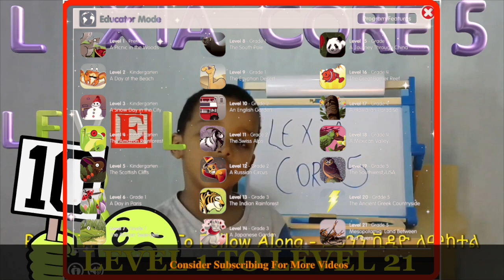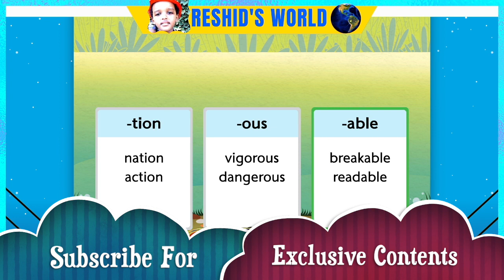Lexia core 5 | Level 13 An Indian Rainforest | Suffixes with Mehfuz Reshid | Educational videos